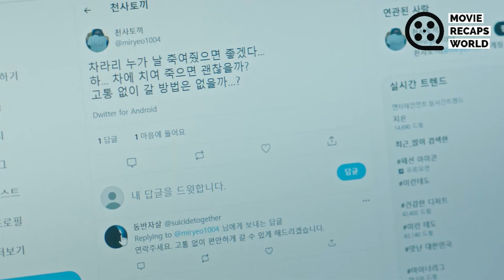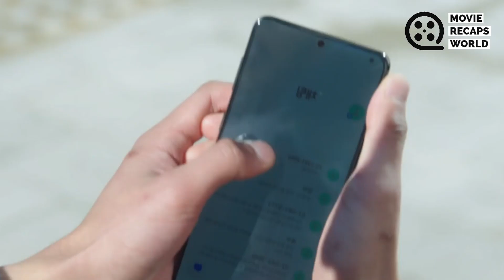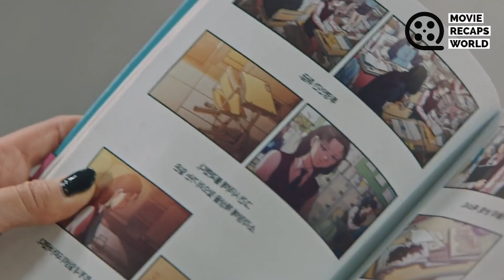When A YOUNG GUY finds himself in a PLACE between LIFE and DEATH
Tomorrow land webseries episode 1 recap